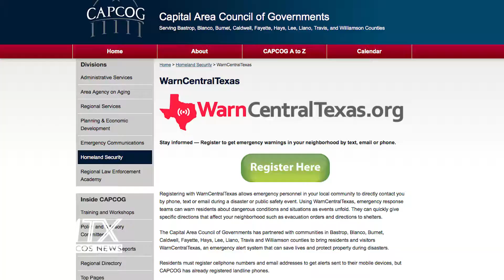Storm Preps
The Hays County Office of Emergency Management and other first responders want you to be alert as Hurricane Harvey makes landfall. The area could see record rain, flooding and wind damage. Now is the time to prepare.